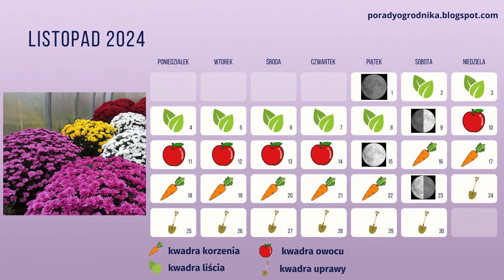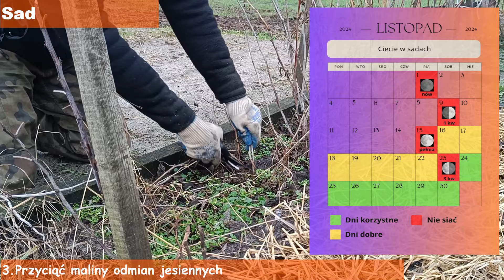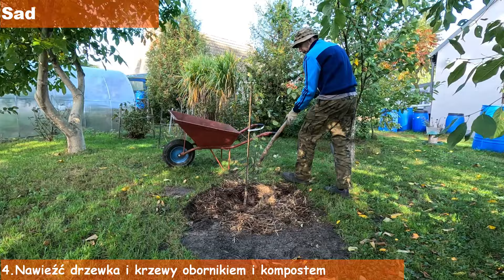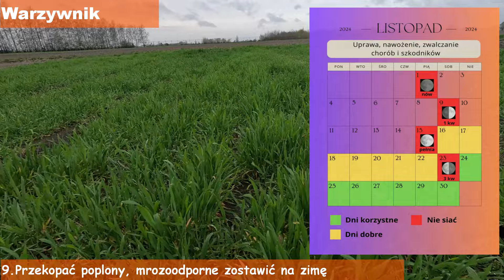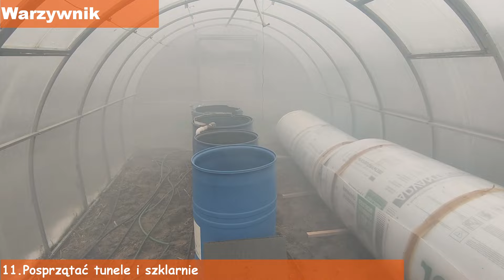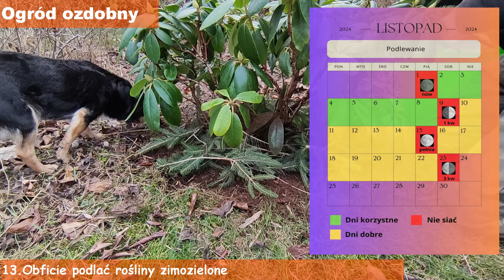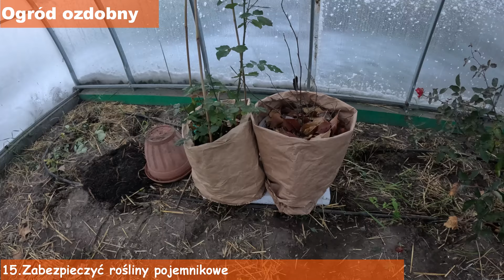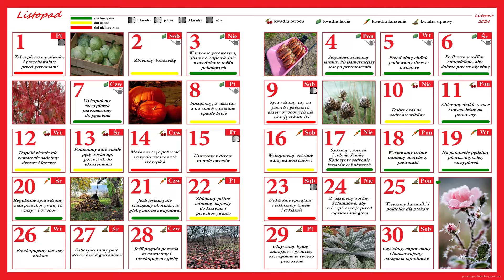15 prac w ogrodzie w listopadzie, czyli Kalendarz Ogrodnika 2024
Listopad w ogrodzie to czas na wiele ważnych prac przed zimą! 🍂❄️ W tym filmie pokażę Ci 15 najważniejszych zadań, które warto wykonać w ogrodzie, aby przygotować go na zimowe miesiące. Dowiesz się, jakie prace wykonać w sadzie, warzywniku i ogrodzie ozdobnym. Przygotuj swój ogród na nadchodzącą zimę i zadbaj o zdrowie roślin, które przetrwają mroźne dni w najlepszej kondycji!

🔴 W tym filmie omówię:
-Jakie prace wykonać w sadzie – od cięcia drzew po zabezpieczenie pni.
-Jak przygotować warzywnik na zimę i co zrobić z warzywami ozimymi.
-Jak zabezpieczyć rośliny ozdobne przed mrozem.
-Prace związane z kompostem, narzędziami ogrodniczymi oraz ściółkowaniem.

00:00 Wstęp
00:42 Ogrodniczy kalendarz księżycowy
01:02 Listopadowe prace w sadzie
04:01 Listopadowe prace w warzywniku
08:07 Listopadowe prace w ogrodzie ozdobnym
09:55 Zaproszenie na ogrodniczy blog